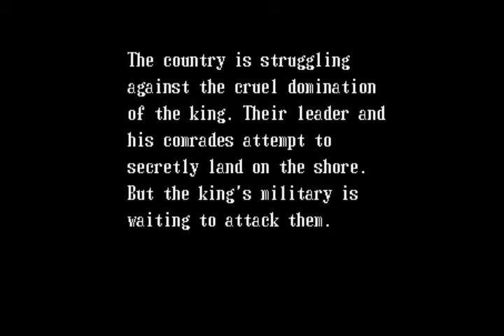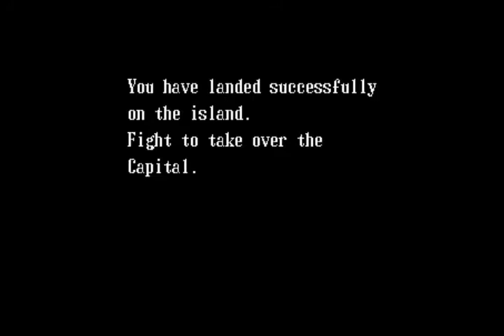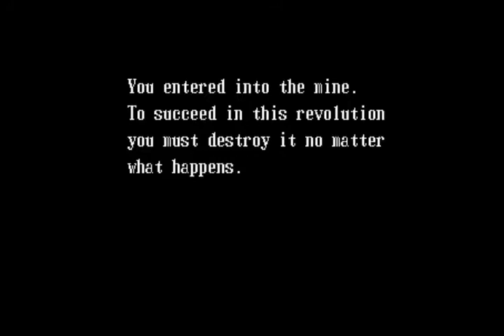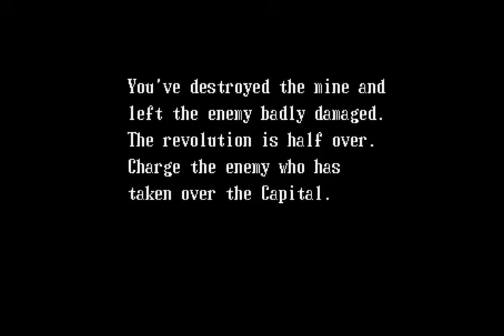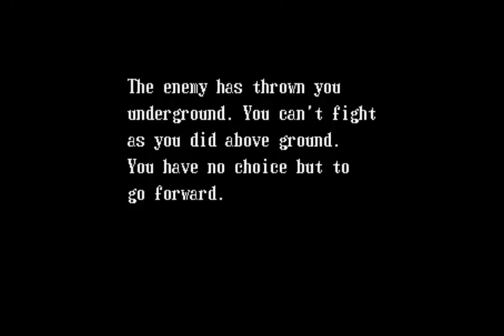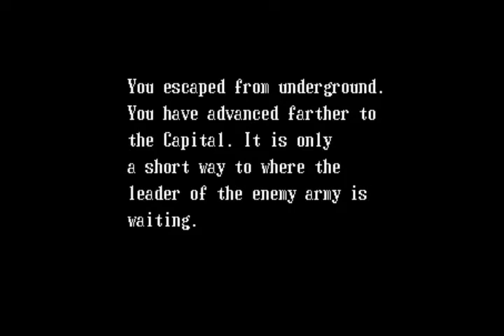Guerilla War (1989) NES Complete Playthrough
Title: Guerrilla War
Publisher: SNK
Published: 1989
Format: NES

This game was originally ported for the arcade version which was released in 1987, and it was very much like Ikari Warriors. Ikari Warriors was produced in 1986, and it became a very popular game. It was ported into many systems, Ikari Warriors was ported to the Commodore 64/128, Commodore Amiga 500/1000, IBM PC, Apple 2c/2e, Apple 2gs, Atari ST, Amstrad, etc. Guerrilla War wasn't really a hit, but I made this video because I played this game back in 1989. It did not have much replay value at all. I paid about $49.99 at Sears, and I played it on the same day and beat it. After I played it and finished it, I never really played it again.

I did play this game in the arcades in 1987, and the controls were very much like Ikari Warriors. The joystick would rotate, so you can change twist your torso to face the enemy. You could not do that in Guerilla War or Ikari Warrior. You had to move aim your weapon by moving towards your target. That made the game difficult to play. It is a good thing Guerilla War had unlimited continues.

The game itself looks like it was based on the Cuban Revolution, because of the game theme. You are on a fictitious island which looks like Cuba, and the characters look like Che Guevara. In the intro video, you have a character who looks like  Fidel Castro.

These types of games were known as 2d isometric games, it was a very popular format for games in the 1980s to the early 1990s. It was better than a side scrolling game, because you can mimic a 3d world. It is a top down view while a side scrolling game lacks depth. The game that started it all was Commando released by Capcom in 1985. It was a very popular arcade game, and many systems received their own ported versions. Just about every system received a version. Isometric games like these started to lose the public appeal in the mid 1990s when systems, like the 3do, Sony Playstation, Sega Saturn, N64, and Sega Jaguar were released. Not only that, PCs received a new hardware, like 3d accelerators, like 3dfx cards. The gaming audience wanted to play more truly 3d types of games.

If you have not played this game, I recommend that you get a NES emulator and try it out. I will give you the link to a safe site which has NES emulators and roms. The site is I had never had any problems with viruses or adwares of any sort downloading on this site. Never the less, you should do a scan of all the files you download from this site. Better be safe than sorry.

♦ Guerilla War Nes Cartridge @ Ebay
♦ Guerilla War Nes Cartridge @ Amazon
♦ Nintendo Entertainment System Console @ Ebay
♦ Nintendo Entertainment System Console @ Amazon